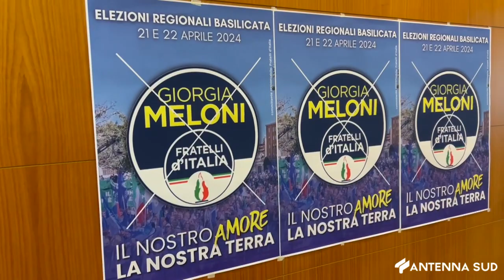13 APRILE 2024 - POTENZA, MINISTRO FITTO: "IN BASILICATA LAVORO CONCRETO SUI TEMI VERI"